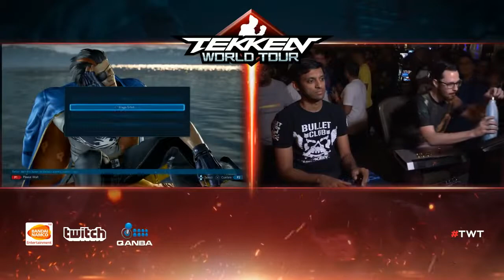Rip vs. Inserity | TEKKEN 7 @ Summer Jam XII | Day 1 Pools